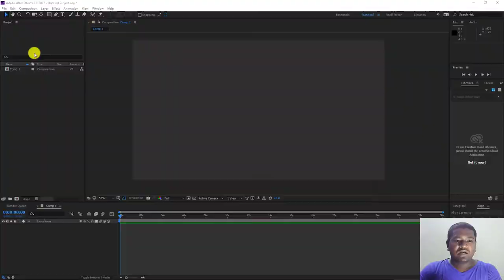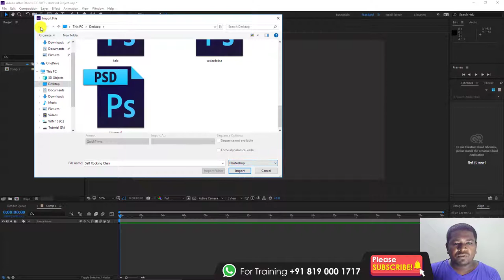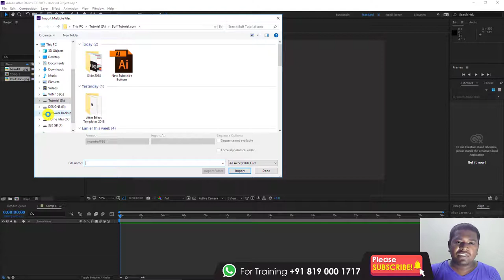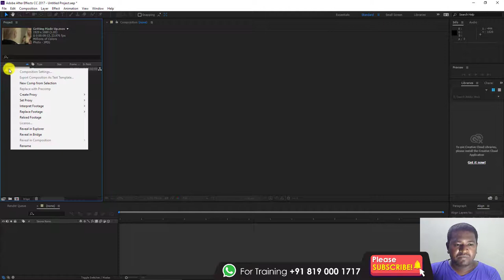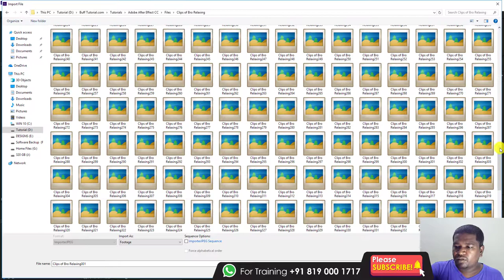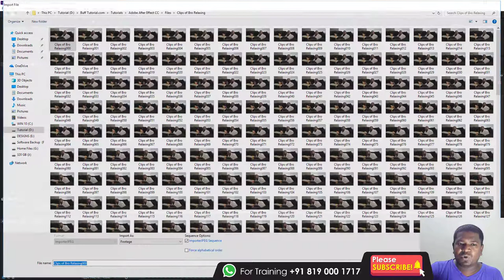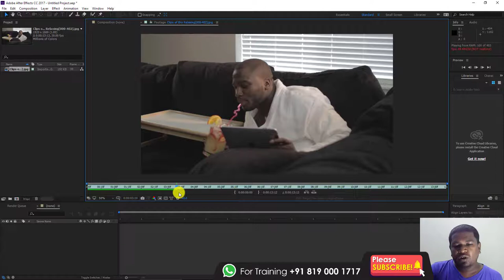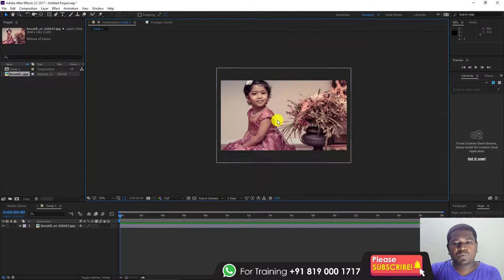Adobe After Effects Tutorial in Tamil - Part 5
In this After Effect tutorial in Tamil, we're going to learn about how to import new footage in files into the composition and edit in Adobe After Effects.

Are you Looking for a Creative Career Join Buff Creative College
👉Location: Chennai / Coimbatore / Madurai / Nagercoil